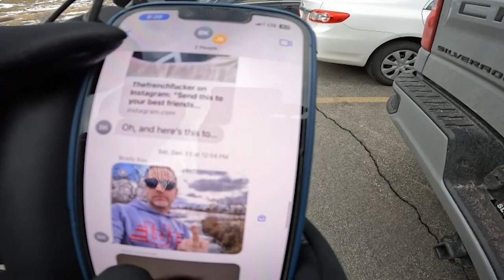Bear Hollow Suspension Bridge Part 2